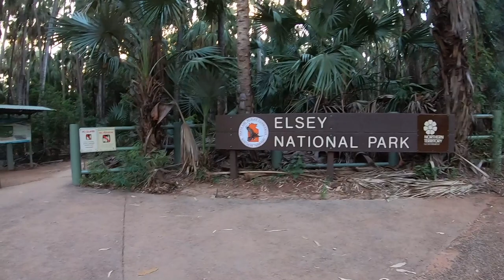RANGER RAPTOR - LORELLA SPRINGS - PART 1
G'Day Guys, In this first of two parts video we take our Ford Ranger Raptor on an overland trip to Lorella Springs in the remote Gulf country of Northern Australia.